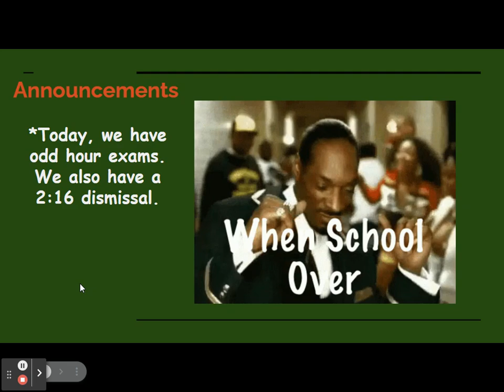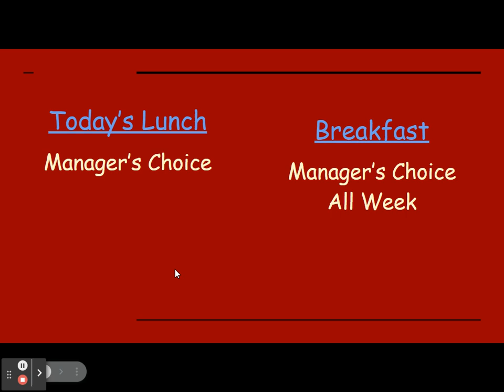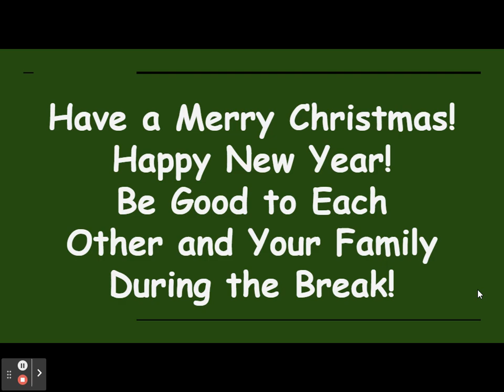Morning Announcements-21 December 2023